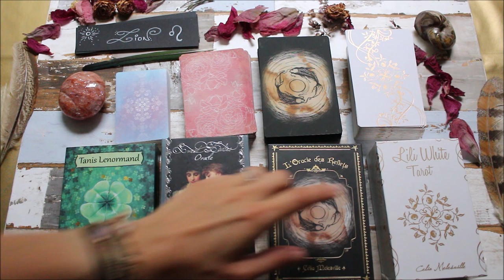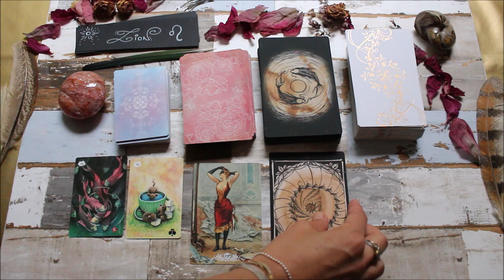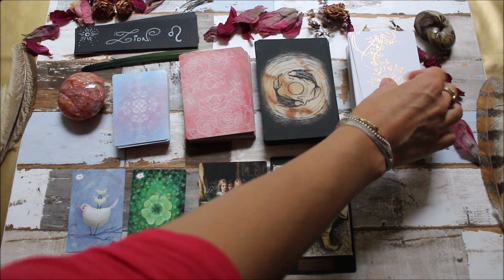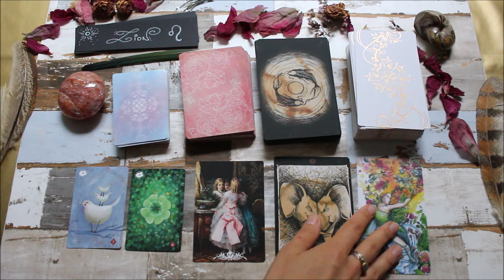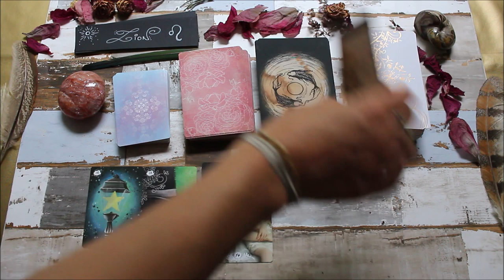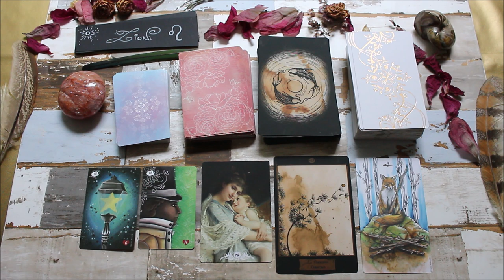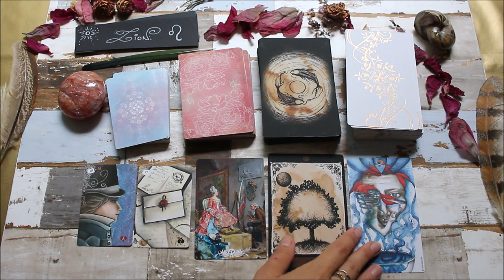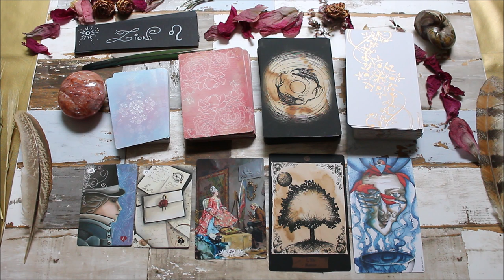♌LION - Octobre 2019♌ Horoscope - Tirage/Guidance